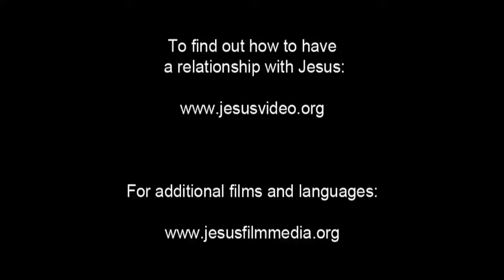Dutch Good News! Confess Jesus As Lord! Believe In Jesus Resurrection! Surely Saved Forever!(40)